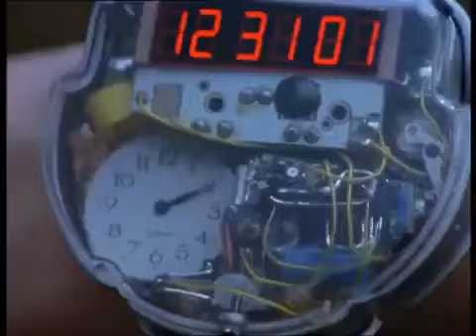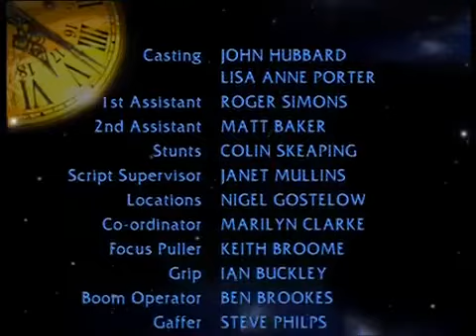Crime Traveller 1997 S01E05 Crime⧸Drama⧸Mystery Sins Of The Father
Plot
Jeff Slade is a detective with the Criminal Investigation Department of the local police force led by Kate Grisham; although unusually for such a position he is an armed officer, carrying a handgun as routine. Slade is a good detective who gets results although his approach is somewhat maverick and his methods do leave a lot to be desired and have more than once landed him in trouble. Amongst Slade's colleagues at the department is science officer Holly Turner who has a secret that Slade manages to uncover. Holly owns a working time machine that was built by her late father. The machine is able to take Slade and Holly back far enough in time to witness a crime as it happens and discover who committed it. As a result, Slade's track record with crime solving goes through the roof with case after case being solved in record time.[3]